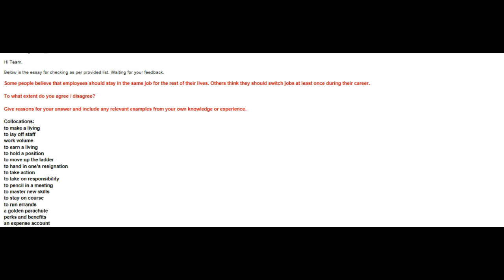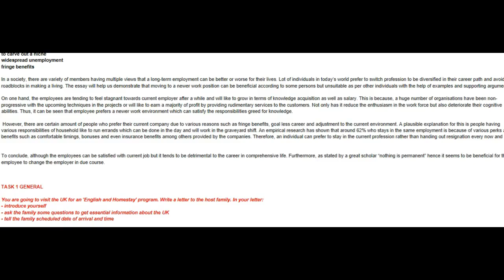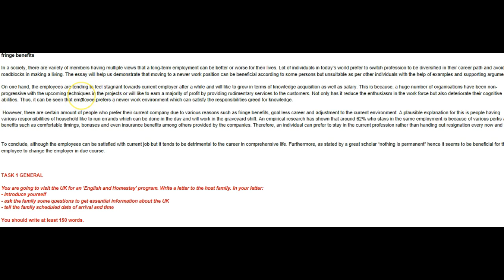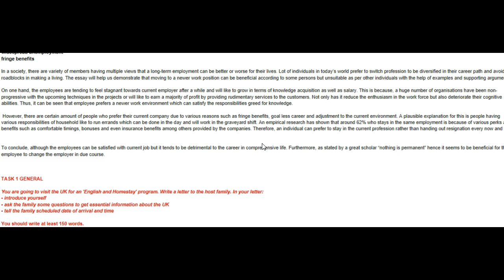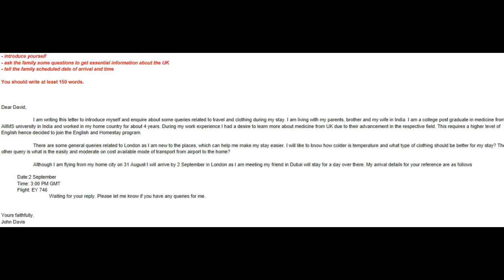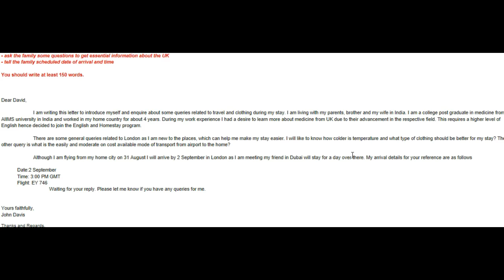IELTS Essay Correction - Guarav - nice!